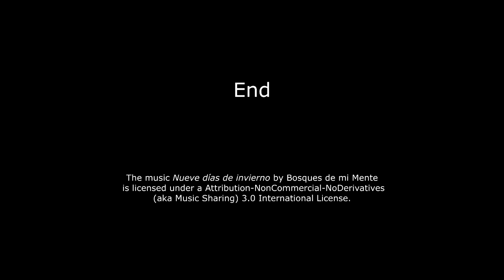Mytilus edulis, time lapse, filtration, Baltic Sea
The video shows two time lapse recordings of Mytilus edulis (Mytilus trossulus) filtration taken at the Nienhagen Riff (Rostock, Germany). The water is brackish (about 14PSU). Images were taken with a Nikon D800